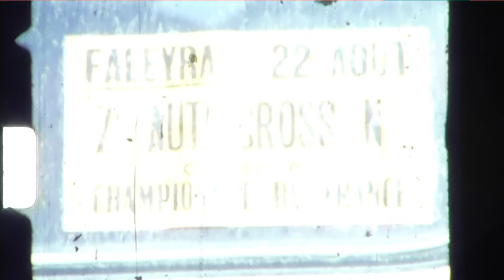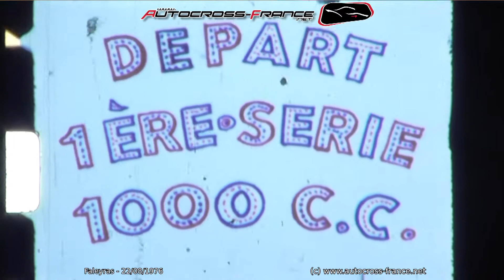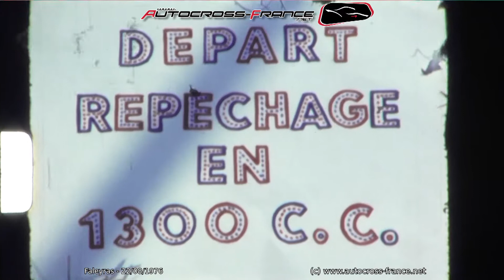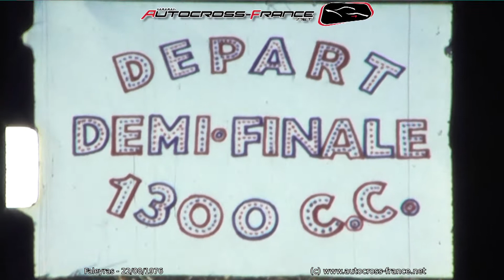1976 08 22 Autocross Faleyras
Autocross de Faleyras du 22 Aout 1976

Prise de vue et montage : Albert Calvet

Numérisation super 8 : Autocross France

N'hésitez pas à commenter sur le fil de discussion Spécial Retr'Autocross sur le forum ci dessous.